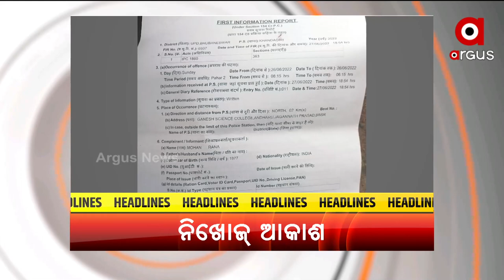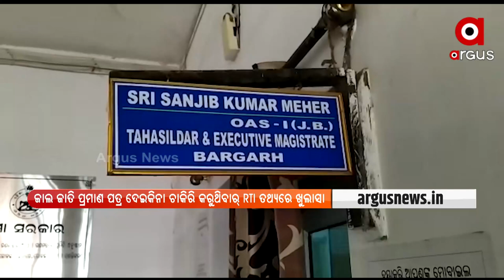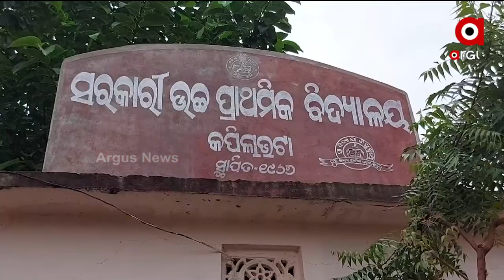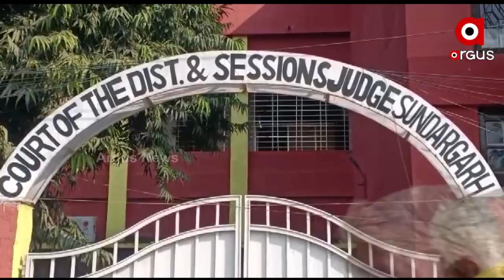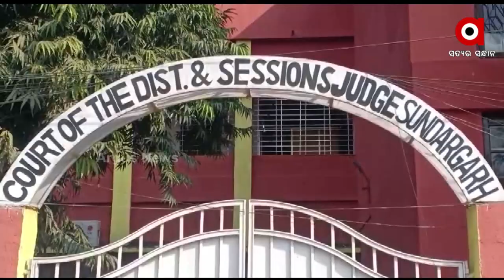Nuakhai Express 5 PM | 30 June 2022 | Argus News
+ ବିବାଦରେ କ୍ରାଇମବ୍ରାଞ୍ଚ ଡିଏସପି ରମେଶ ଦୋର‍ା
+ ନିଖୋଜର ତିନ୍ ଦିନ୍ ପରେ ବି ମିଲବାର୍ ନାଇ ପତ୍ତା
+ ଟିକେକ ବର୍ଷା ହେଲେ ରାସ୍ତା ଉପରେ ଆଣ୍ଠେକ୍ ପାଏନ୍
+ ଗାଁନୁ ପଞ୍ଚାୟତର ଦୂରତା ୩୦ କିଲୋମିଟର
+ ବଢ଼ୁଛେ କରୋନା ସଂଖ୍ୟା